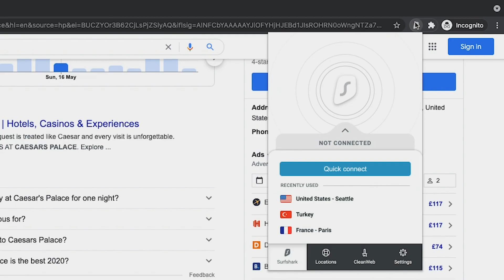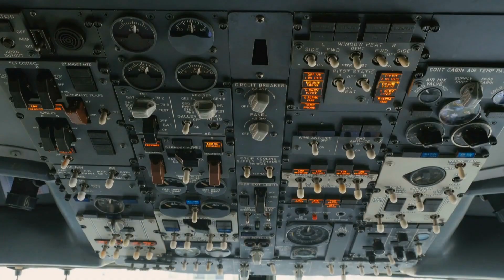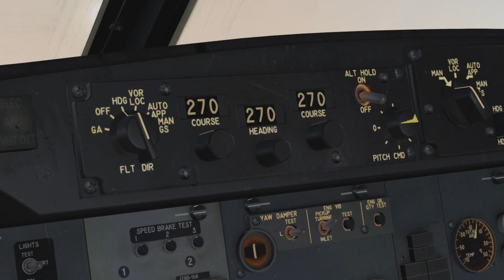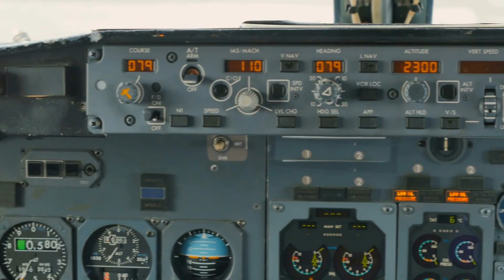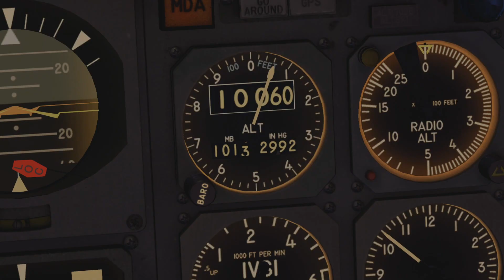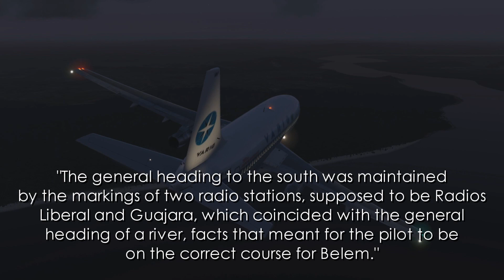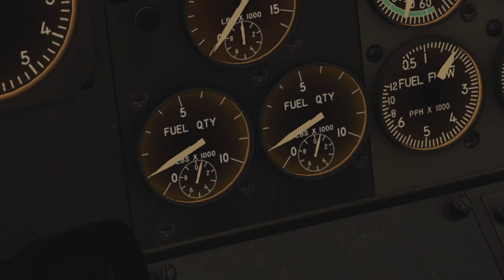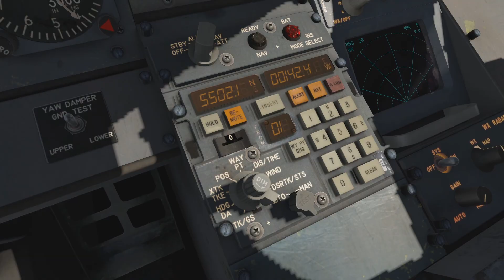A Baffling Navigational Error (Varig Flight 254) - DISASTER BREAKDOWN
In the previous video last week, we looked at a peculiar case of a major navigational error. In where the flight crew of a plane inadvertently flew off course into restricted airspace and was shot down. In this video we should take a closer look at another instance of a navigational error. An error which is to put it simply, baffling. Two pilots, flying a Boeing 737 in Northern Brazil, were to perform a short regional route which was the final of a long journey across the country.
Varig Flight 254 seemed to vanish without a trace. Judging by the plane’s route that evening, search, and rescue teams could not seem to find the plane for days. It was as if the plane simply vanished. Where the plane was actually located compared to where it should have been brought a lot more questions than answers and the reasoning as to how this happened is truly baffling.
For days the plane was lost, the incident of Varig 254 not only demonstrates a navigational error with fatal consequences but also a demonstration of human survival.

Dragon's Tongue - Autonomic Sensations
Prosper - Megan Wofford
Aokigahara - Ambre Jaune
Fun While It Lasted - Emil Axelsson
Red Moon - Etienne Roussel
Transmitting - Ethan Sloan
I Will Remember - Gavin Luke